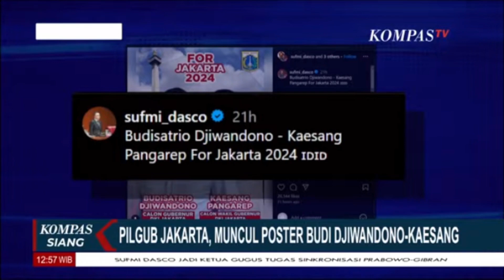Pilgub Jakarta, Muncul Poster Budi Djiwandono-Kaesang